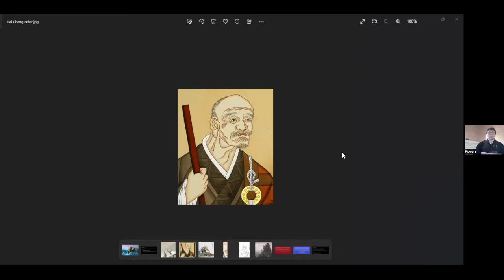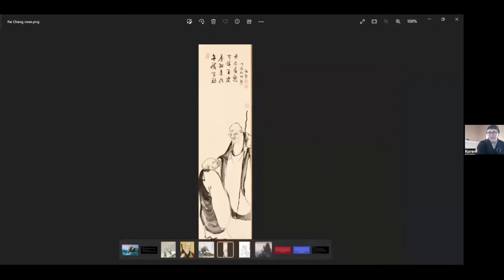Hyakujo - Baizhang Huaihai - Zen's Chinese Ancestors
Zen priest Liz Koren Grahn gives a talk about the life and teachings of the ancient Zen/Ch'an Master Baizhang Huaihai, also known as Hyakujo, or Paichang.